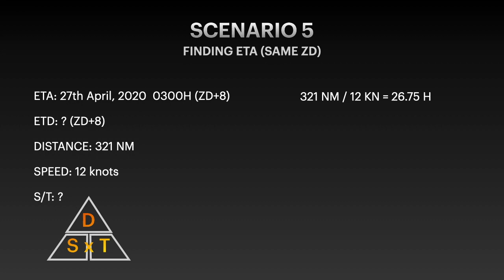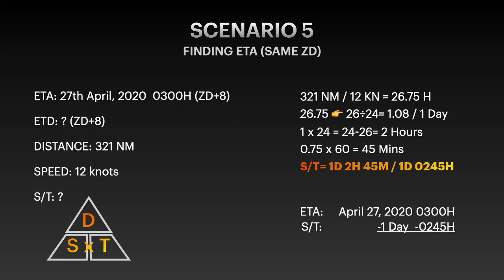Basic Navigation EP3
This video is a tutorial about finding estimated time of departure with same zone descriptions.

Facebook: Jack Allen Ramirez Carandang